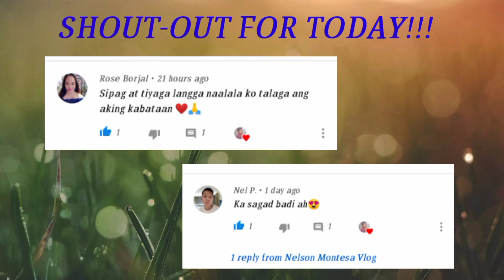SOBRANG LAKAS NG ULAN ( TAMBAY SA BAHAY ) | NELSON MONTESA